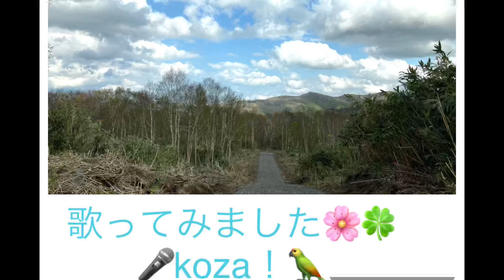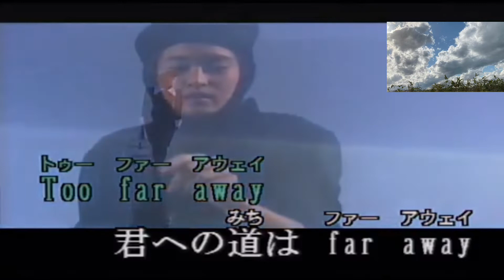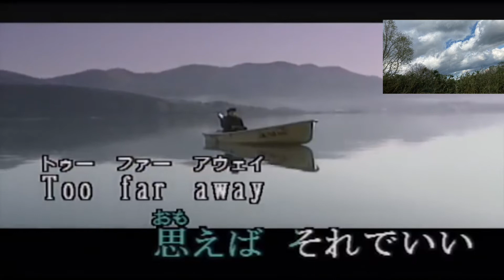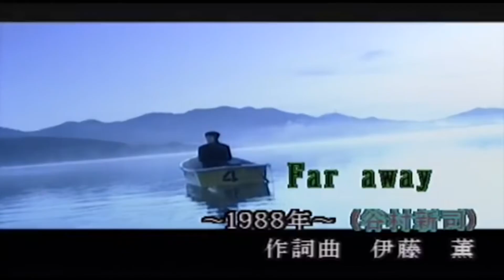22' 💕far away 💗谷村新司 cover🎤koza！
💿青春の名曲ニューミュージックより

5-7Too for away 水越恵子さん収録
ですが　カラオケ無く谷村新司さんの曲を歌ってみました🌸🍀

音源はkara Tubeさんより、お借りいたしました。

※映像には一部を除き　私の撮影した写真を添付又は挿入させて頂き作成致しました。😌